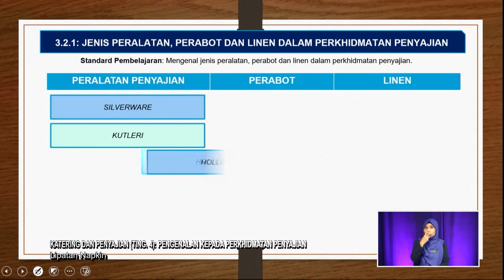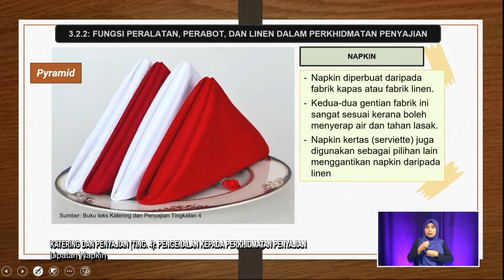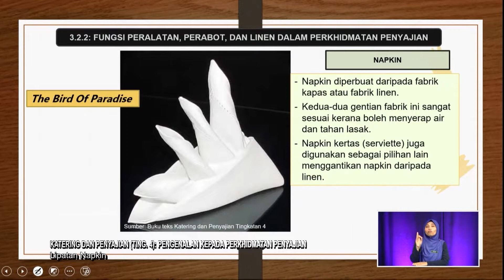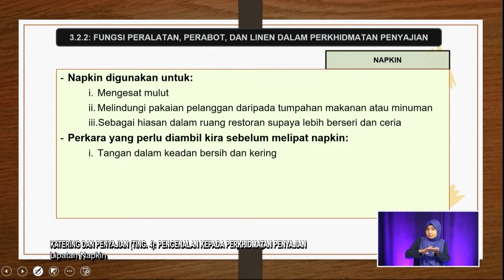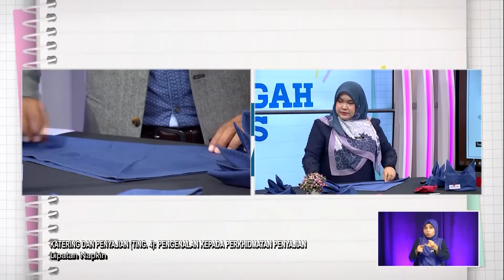Menengah Atas (2022) - Klip | Katering & Penyajian - Lipatan Napkin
Tajuk : Katering & Penyajian (Ting 4): Pengenalan Kepada Perkhidmatan Penyajian - Lipatan Napkin
Guru: Nik Norhelina Nik Rosli
Episod ini murid mempelajari berkaitan asas dalam perkhidmatan penyajian, menyusun atur peranggu meja, mengaplikasikan pengetahuan, kemahiran serta nilai profesional dalam pelaksanaan perkhidmatan penyajian makanan dengan melaksanakan proses penyediaan mengikut prosedur jenis perkhidmatan penyajian.